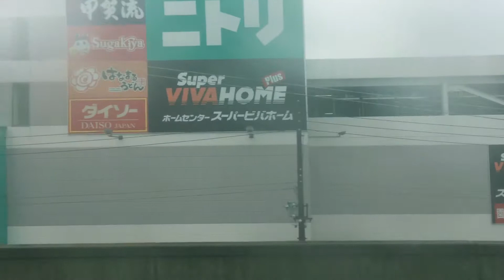雨の近鉄 大和西大寺～鶴橋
雨の近鉄線 大和西大寺～鶴橋
トンネルカット
作業用・読書用・睡眠用・泣いてる電車好きの子供のために。